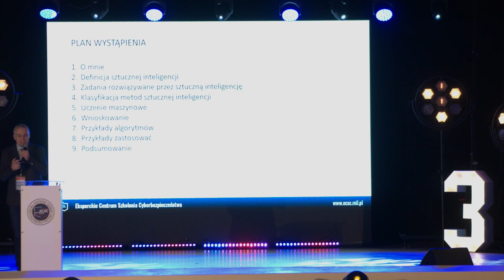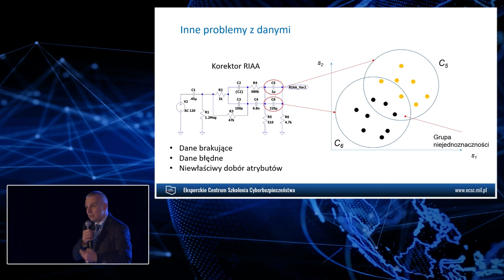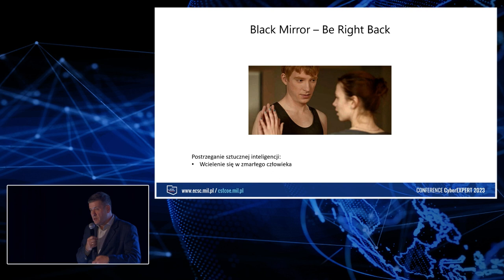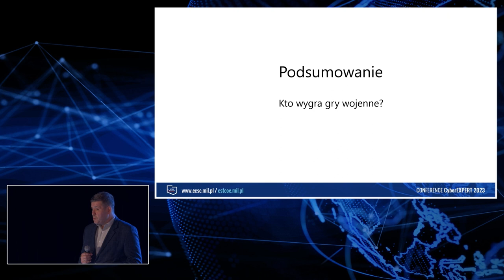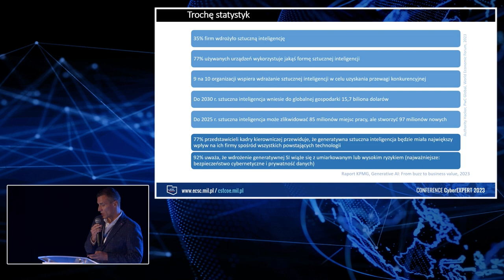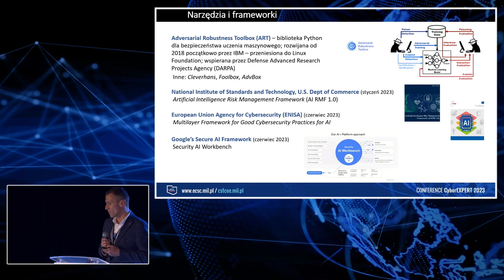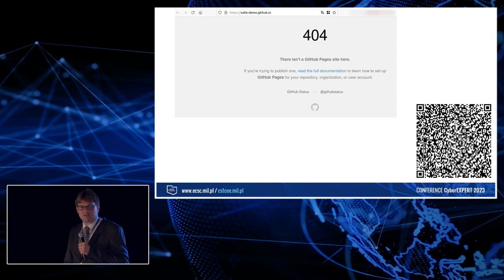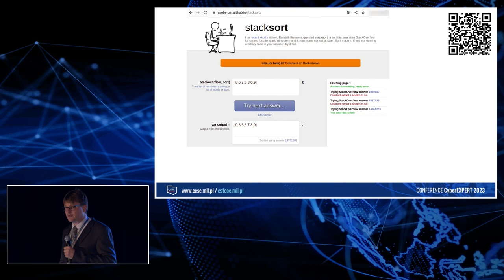Conference CyberEXPERT Artifical intelligence part 1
1."What is AI?" - Piotr Bilski PhD DSc (PW)

2."Man and AI - war games" - Krzysztof Jassem BEng PhD (UAM)

3."AI security" -  Jerzy Duda BEng PhD (AGH)

4."AI exploitation to generate new threats" - Tomasz Kowalski PhD (UAM)

The entire conference, divided into thematic sessions and individual lectures by the speakers, is available here: